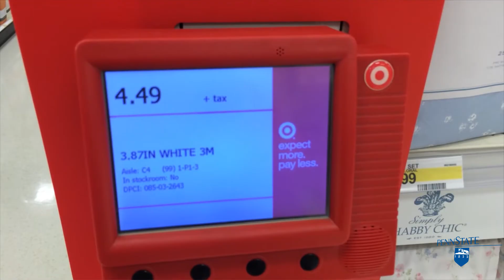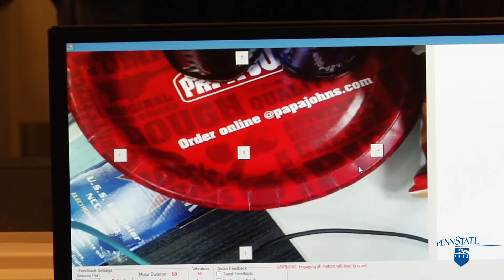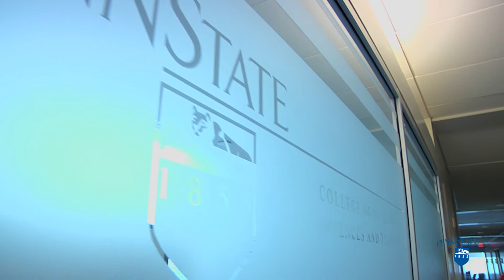Penn State researcher stresses the need to involve end users during design phase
John Carroll, distinguished professor of Information Sciences and Technology, discusses how he involves the end user in design for the "Third Eye Project"